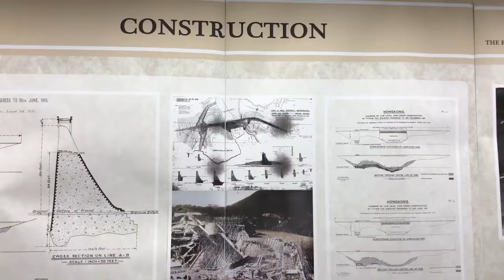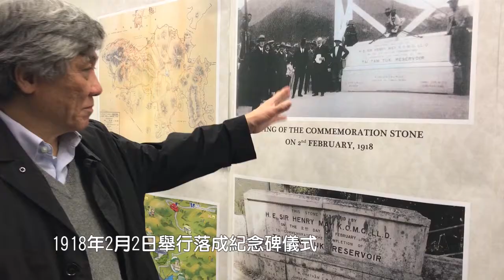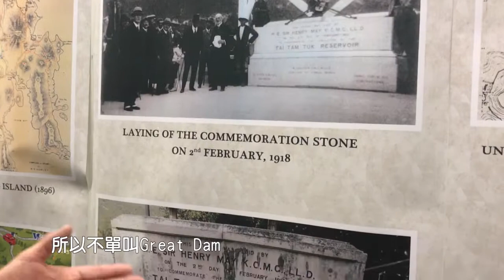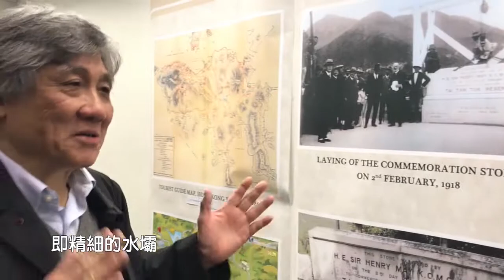探索百年大潭水務歷史－大潭篤水塘水壩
香港大學舉辦「大潭篤水塘落成一百週年」展覽。想知道昔日呢個被稱為「亞洲第一壩」嘅建築面貌，同謝斐道嘅由來. 而家就請香港大學建築學院房地產及建設系潘新華博士同大家講吓故仔啦!